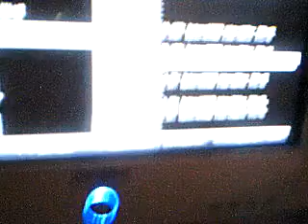Jim Profit vs VALVE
You know what's more satisfying hitting someone's face? Hitting their ego. You know what's more satisfying then hitting their ego? Hitting their wallet.

If my camera had that capability I'd have put Disturbd's dropping plates in the background.

Fans will agree the lyrics fit at least... lol!